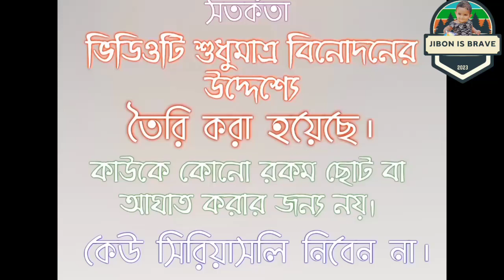ইতিহাসের সেরা রোষ্টের স্বীকার সানাই মাহাবুব। Roasted by Viral Totla.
বাঙালিদের হাস্যকর ও মজার ঘটনা, যেগুলো দেখলে আপনি হাসি থামাতে পারবেন না ।

We are regular uplods bangla comedy funny videos, Funny video bangla And all funny moments.

✍️All the creadit goes to the respected orginal content creators✍️

I will remove the video within 3 hours.

Tag↓

funny video | funny facts | osthir bengali | অস্থির বাঙালি | বাংলা ফানি ভিডিও | বাঙালি ফানি ভিডিও | ইতর বাঙালি | itor bangali | facts bangla | mayajaal | মায়াজাল | bengali funny video | viral Funny Video | funny facts | mayajaal | facts bangla |  jibon is brave |  মায়াজাল |

@Jibon Is Brave